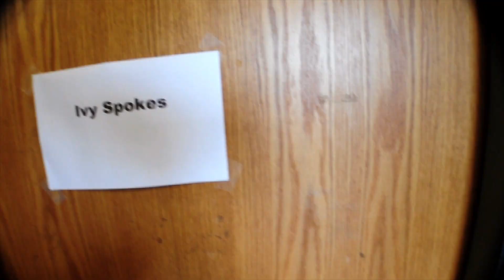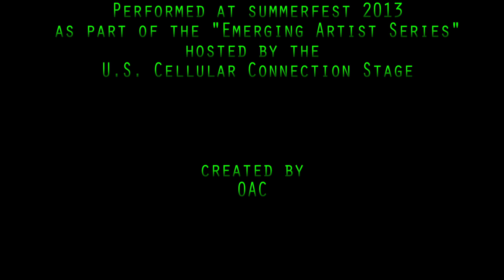"Summer Said" by Ivy Spokes @ Summerfest 2013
June 25th Ivy Spokes will be headlining the KNE stage on opening night of this year's summerfest!
"Summer Said" from part 1 of the 2 part album "Upside."
Performed by Ivy Spokes at the U.S. Cellular Connections Stage at Summerfest in 2013.
Recorded and edited by OAC
Like supofunk on facebook you fool!